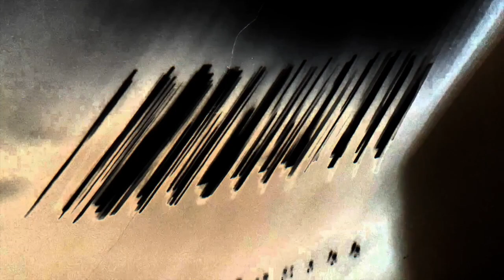Ambivalent Interlude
In the aftermath of a COVID experience, I made this music and video.
DJ ANY WAY August 2023